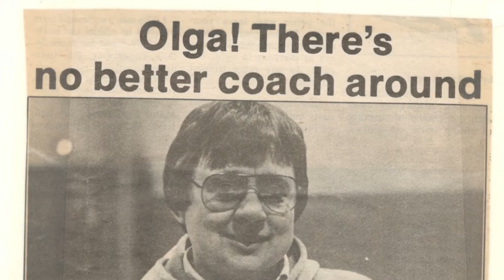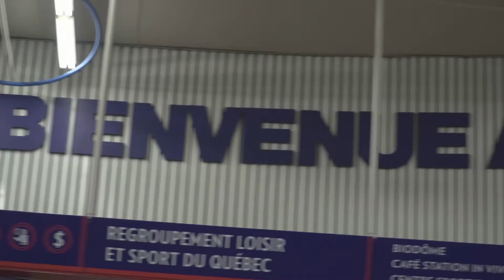Hommage à Olga Hrycak - 31e Gala FAEQ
Entraîneure-chef des Citadins de l'UQAM de 2003 à 2015, Olga Hrycak est devenue la première femme en Amérique du Nord à diriger une équipe universitaire masculine de basketball.

Après une carrière de plus de 48 ans dans le monde du coaching, la grande dame du basketball québécois a été honorée à l'occasion du 31e Gala de la Fondation de l'athlète d'excellence du Québec, le 30 novembre 2016.

Dans cette capsule réalisée par TVGO.ca, plusieurs personnes ayant côtoyé Olga durant sa carrière à l'UQAM lui rendent hommage:
- Daniel Méthot, coordonnateur du programme d'excellence sportive des Citadins de l'UQAM.
- Manon Vaillancourt, directrice des Services à la vie étudiante de l'UQAM et ancienne directrice du Centre sportif de l'UQAM.
- Mario Joseph, ancien joueur des Citadins et entraîneur-adjoint des Citadins avec Olga Hrycak.
- Thierry Paul, ancien joueur des Citadins et vice-président de la Fédération de basketball du Québec.